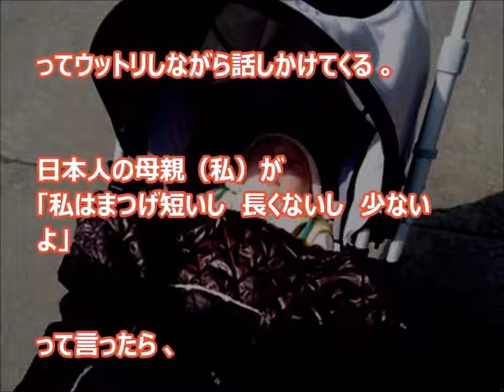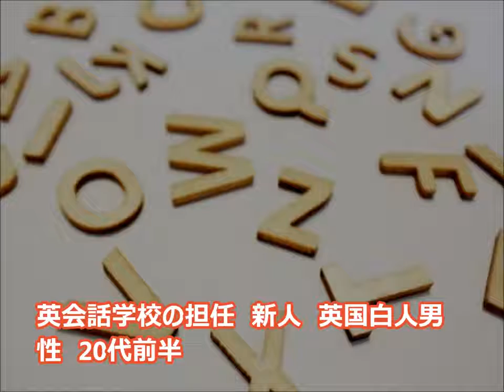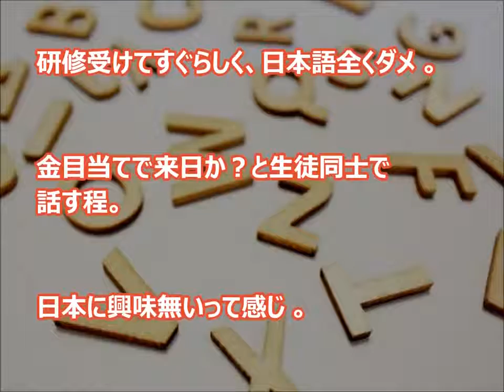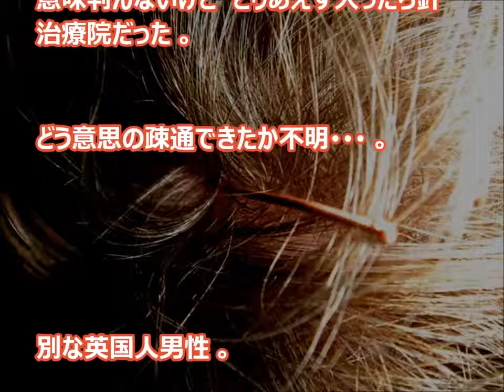【日本好き外国人】 日本に全く興味が無いイギリス人が「針治療してきたよ！！！」と大興奮！→みんな「？？？」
日本滞在外国人ほっこりエピソード 日本人でもあまり体験しない「針治療」 外国人が体験してみたら・・・ FREEJANへようこそ。 宜しくお願いし.